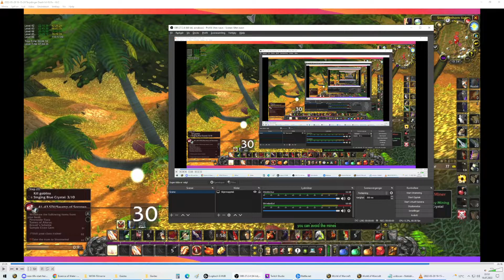Warrior lvl 45 Death Hardcore Tarpdinger Obsidian Edge NA 2022 05 29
Getting a hardcore/death=delete took me 6 months and died at lvl 14,20,20,24,35,37,45,53. To avoid getting trapped I first cleared the bottom line of mobs. Then I left the area and did other quest waiting for respawns. But when I got back I took a little break after killing the first mobs. Because of this they respawned and attacked me when I neede to run. Of course during the fight I could hav used my cooldowns to survive. The Immune to Target Dummy didnt help.